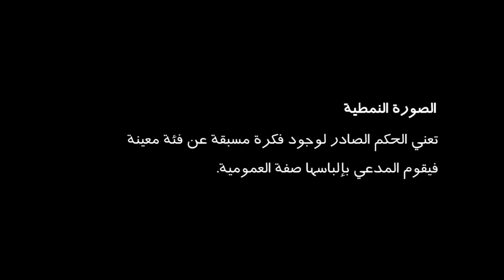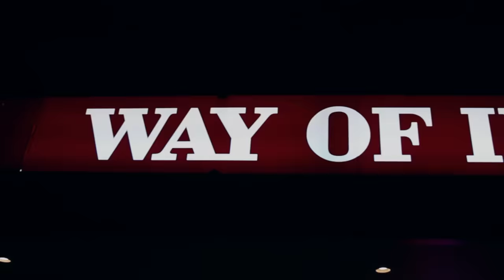Khambalah: Stereotype | خمبلة: الصورة النمطية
إخراج Directed by
علي الكلثمي @kalthami

مدير تصوير DOP
علاء يوسف @AlaaYoosef
حسام السيد @film_head

 screenplay
علي الكلثمي

كتابة Written by
علي الكلثمي @kalthami
إبراهيم الخيرالله @FatKhairo
مؤيد النفيعي @MoayadAlnefaie
علاء يوسف @AlaaYoosef
هذه الحلقة كتبت بعد ان ألهمنا محمد بازيد في تويتر، شكراً لك @Mohdbazaid
مشعل الجاسر

تمثيل Actors
إبراهيم الخيرالله @FatKhairo
مؤيد النفيعي @MoayadAlnefaie
محمد الدوخي @Dokhei
فهد البتيري @Fahad
هشام فقيه @HishamFageeh
Neslihan  Feradov
عبدالرحمن زواوي @Abdul_zw
طارق الطيب @6ariq_20
محمد الملّوح
حسام السيد @film_head
سعود
عبدالعزيز الشعلان @Azizshalan
تميم المعدي

التوقيع Signature
شاويش @Shaweesh_

تصوير Camera Man
علاء يوسف @AlaaYoosef
علي الكلثمي @kalthami
حسام السيد @film_head

مدير إنتاج Production Manager
محمد الدوخي @Dokhei
ماجد الخماش @88MajidMk
هشام فقيه @HishamFageeh
عبدالرحمن زواوي @Abdul_zw

موسيقى ومؤثرات صوتية Music and Sound Effects
موغازي  @MoghaziMusic

الاغاني المستخدمة في الحلقة :
Tequila Sunrise | Cypress Hill

تسجيل صوت :
وليد علوي @walrex
مونتاج Editing
علي الكلثمي @kalthami
علاء يوسف @AlaaYoosef
تركي المحسن @TurkiAlmohsen

تصحيح ألوان Color Grading
علاء يوسف @AlaaYoosef

المنتج التفيذي Executive Producer
علاء يوسف @AlaaYoosef

شكر خاص Special Thanks to
ماجد الخماش @88MajidMk
وليد النفيعي @welly888
جاسم بو رحمه @jb_king85
ولكل الطلاب المبتعثين في واشنطن دي سي على ما قدموه لنا من مساعدة

تسويق Marketing
عبدالعزيز الشعلان @Azizshalan

ترجمة Subtitles
فهد البتيري @Fahad

إنتاج Produced by
C3 Films @C3films